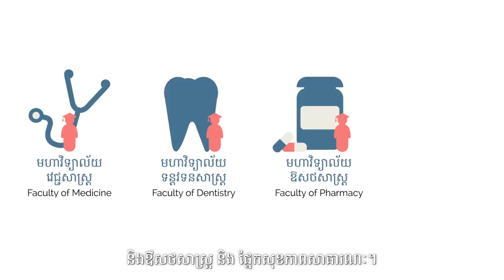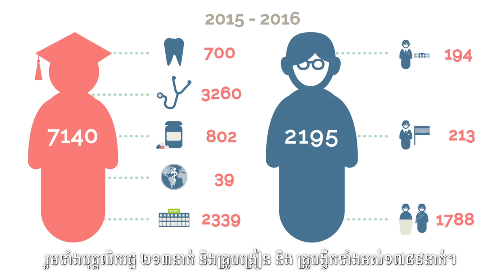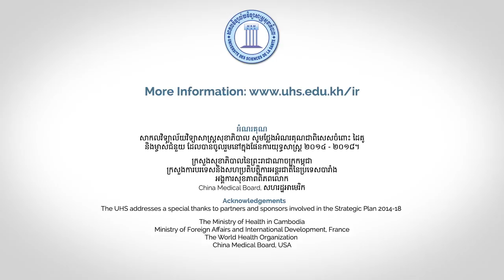UHS - About the University of Health Sciences in Cambodia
by Native Studio in collaboration with Kontomroy.